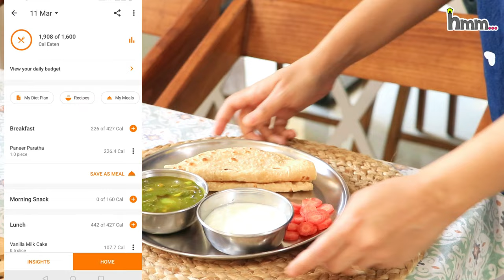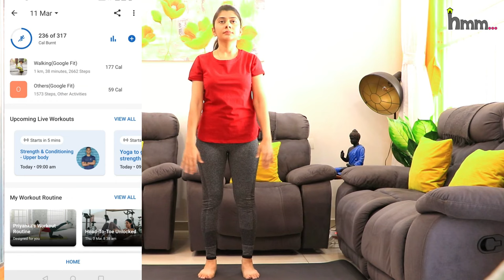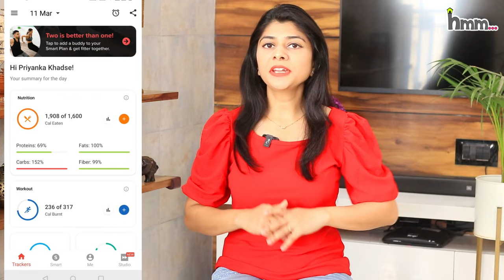My Experience with HealthifyMe App | FREE FEATURES & Detailed Review of HealthifyMe App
I have been using HealthifyMe app for some time now and I am quite impressed with the features it offers. The calorie tracker offered for free is just awesome! It not just help me track my calorie intake, but, it also suggests me what I can eat to balance the calories. This app helps with the recipes as well according to ones calorie needs. Additionally, this app ensures that I do not miss my medicine with a simple one time setup. My water intake has also been regularized and increased because of the app reminders. I loved the fact that there are so many useful trackers are offered by this app that too for free!

However, if you are someone seeking more that the features covered in this app; you can pick an appropriate paid plan. I am using HealthifySmart paid plan where I am being helped by the AI powered nutritionist Ria. I am quite happy with this plan and it is certainly helping me making my daily routine better and healthy.